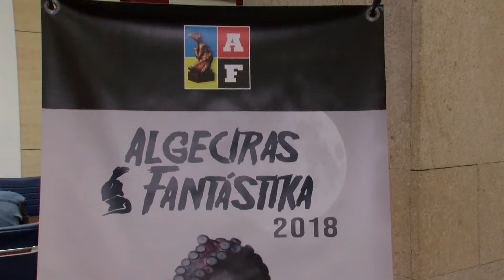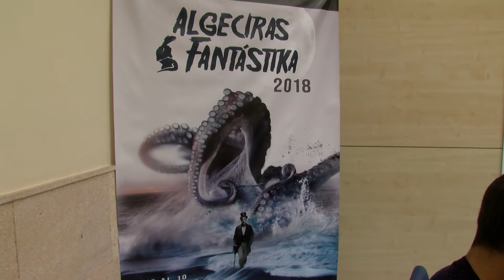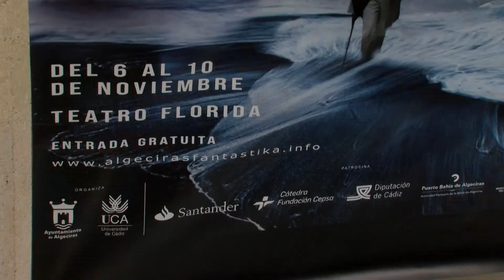'Algeciras Fantástika' homenajeará a Manuel Galiana, Migel Ángel Vivas y Lovecraft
Algeciras Fantástika, el festival de cine de terror y artes fantásticas se celebrará del 6 al 10 de noviembre. Décimo aniversario para este certamen multidisciplinar que se ha convertido en un referente para los aficionados al género. Esta mañana se han presentado los detalles de esta cita a la que se han presentado trabajos procedentes de todo el mundo y que este año homenajeará, entre otros, al actor Manuel Galiana.